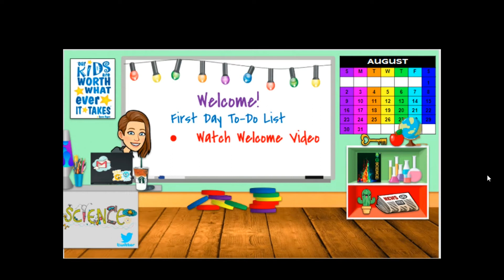Welcome First Day